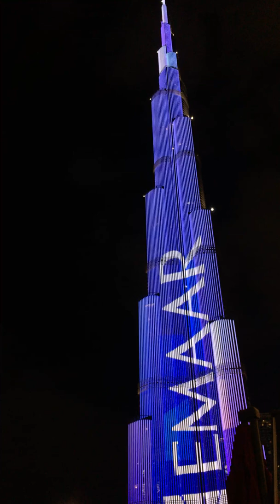Burj Khalifa Dubai Night Show - Nov 2018